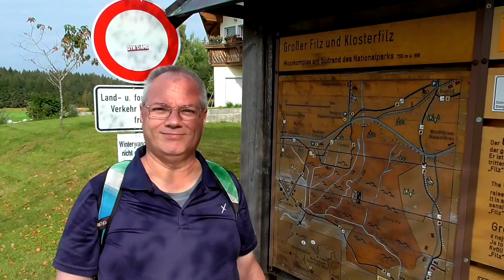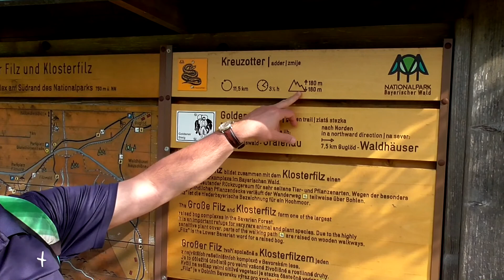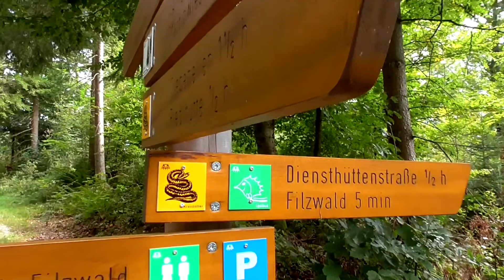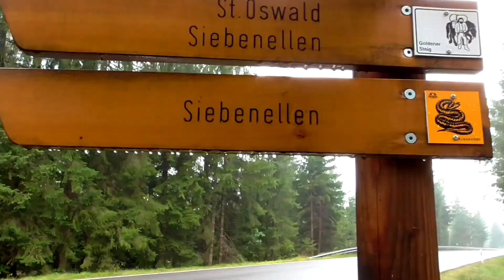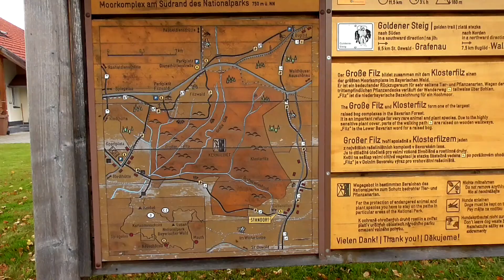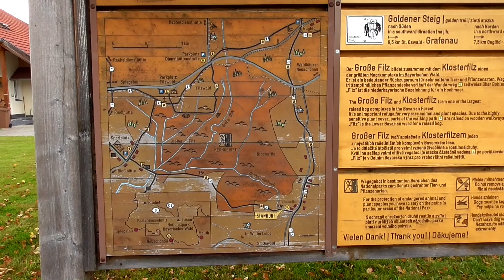Bayerischer Wald - Der Kreuzotterweg bei St. Oswald | Wandern durchs Hochmoor | Plötzlich Starkregen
Leichte und abwechslungsreiche Tour bei St. Oswald.

Wir parken unser Auto in Siebenellen. Vom Parkplatz sind es nur 100 m bis zur Orientierungstafel des Kreuzotterweges. Der gesamte Wanderweg ist sehr gut ausgeschildert, so dass man keine Wanderkarte oder gar ein Navi benötigt.
Wir wandern im Uhrzeigersinn und kommen schon bald an einer Naturkneippanlage vorbei. Hier gibt es auch eine Sitzgelegenheit. Dann geht es hinein in den Wald und wir erreichen die Wolfsgruben. Hier erfahren wir, wie früher die Wölfe mit einer List in eine Fallgrube gelockt wurden. Dann geht es weiter und wir erreichen eine Abzweigung. Der Wanderweg geht nun auf einem Bohlenweg durchs Moorgebiet. Der Bohlenweg scheint komplett neu gestaltet zu sein (Stand 09/2021) und ist sehr gut begehbar. Schließlich erreichen wir einen ehemaligen Goldwaschplatz., bevor es an der Großen Ohe weitergeht bis zum Triftkanal. Dieser wurde früher angelegt, um Baumstämme zu transportieren als Brennholz für die Glashütten, denn die Ohe war dafür zu kurvenreich. Bei einem Gehöft biegen wir nun rechts Richtung Norden ab, nicht aber ohne ein Pferd zu streicheln, das uns schon neugierig entgegen kam.  Weiter geht es durch ein herrliches Sumpfgelände auf sicheren Wegen. Kurz vor Erreichen der Nationalparkstraße biegen wir rechts ab und wandern nun in östlicher Richtung. Dabei kommen wir am Doblanakreuz vorbei und erreichen bald wieder einen gut ausgebauten Bohlenweg, der uns durch das Große Filz führt. Etwas später kommen wir zu einer Brücke über die Große Ohe. Gleich daneben sehen wir links neben dem Bachlauf eine schöne Rastbank, wo wir eine Pause einlegen und unsere mitgebrachten Brote verzehren. Der Weg führt uns weiter nach Guglöd. Dort erleben wir eine böse Überraschung, denn ein Starkregen kommt ganz plötzlich herunter und wir haben Glück, dass wir noch rechtzeitig einen trockenen Unterstand im Ort finden. Hier verweilen wir sage und schreibe ca. 30 Minuten, bis der Regen endlich aufhört. Es schüttete nur so aus Kübeln! Nachdem der Regen aufhörte, steht uns eine Stunde Fußmarsch bevor bis zu unserem Ausgangspunkt. Der Weg durch den Wald ist zum Glück gar nicht so schlimm vermatscht wie wir das zunächst befürchtet hatten, der Waldboden kann schon eine Menge Wasser schlucken! So kommen wir recht gut voran, sehen einige schöne Felsen am Wegesrand und gelangen schließlich noch beim Abstieg durch einen Hohlweg, bevor es dann eine kurze Strecke auf der Asphaltstraße zum Parkplatz zurück geht.